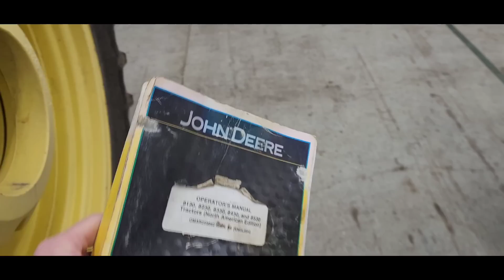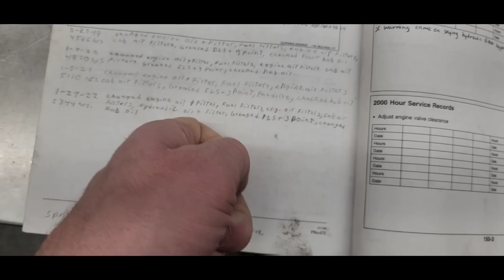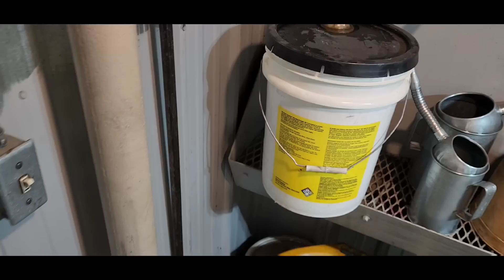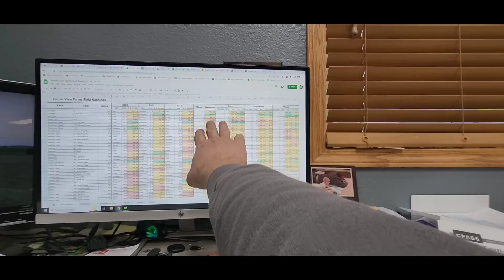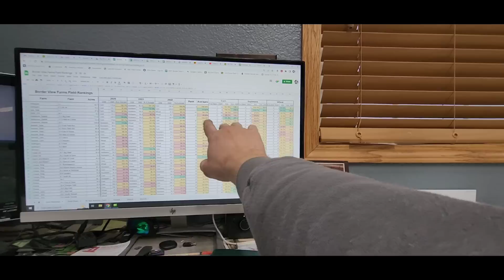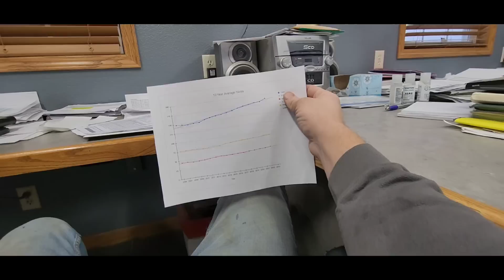Fixing a Flat Backhoe Tire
Air Filter Blaster